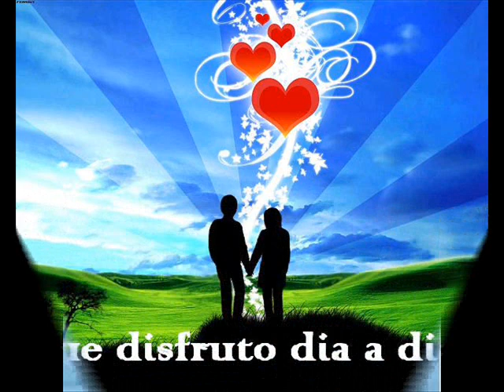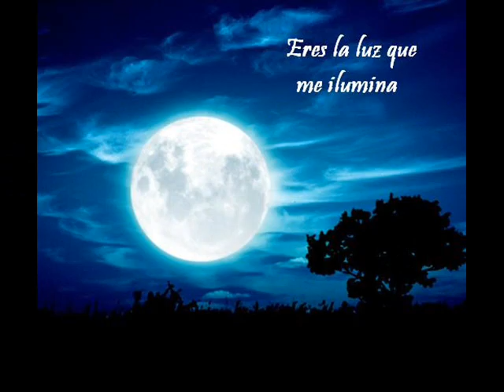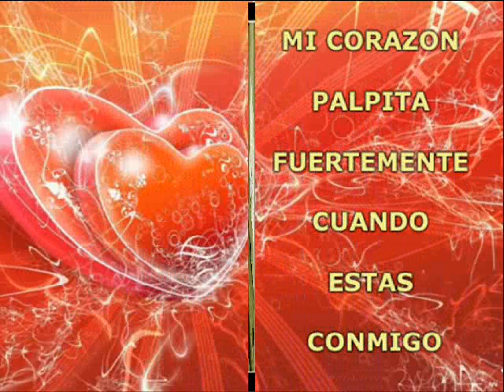ERES MI VIDA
Danniels & Mambo cla-B en bachata,  tema eres mi vida